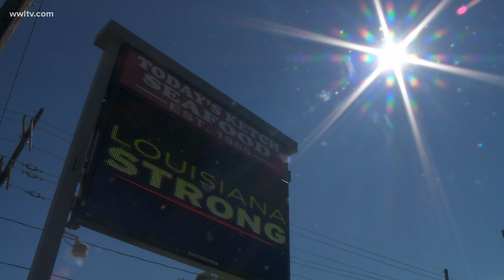Zeta Aftermath: St. Bernard Parish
Chalmette's own Today’s Ketch got caught up in the path of Hurricane Zeta but is not going to let that keep them out of business.